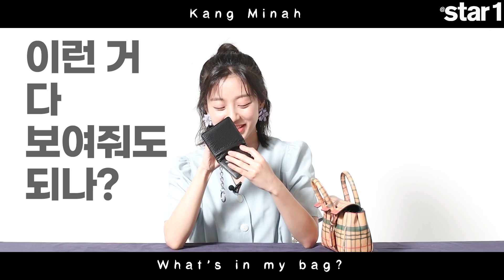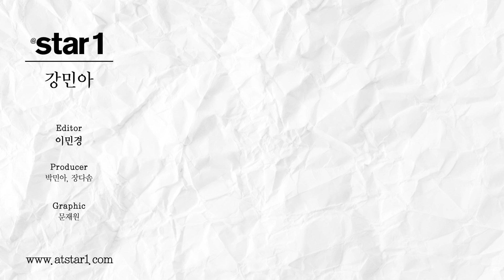충격! 강민아 (KANGMINAH) 000을 매일 들고 다닌다고?! 이렇게 예쁜 언니... 그것만은 아니되오 ...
앳스타일(@star1)
2021년 6월호 강민아 (KANGMINAH)

그녀의 가방 최초 공개!!

이 자그마한 가방에
이렇게나 많은 물건이 들어가다니!!

끝까지 함께해요😘